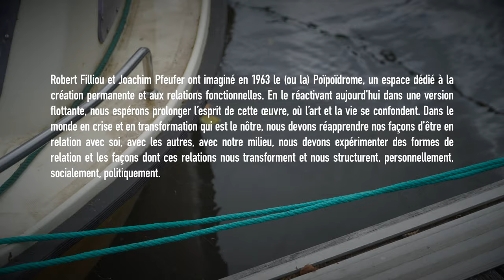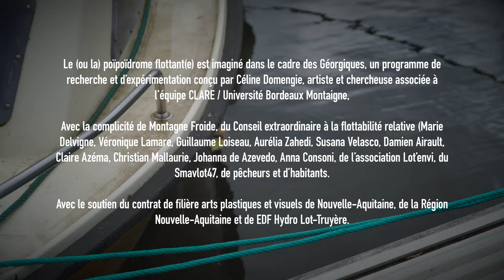[POIPOIDROME] Entretien avec Avril Cantin, partie 2 - 16-08-21